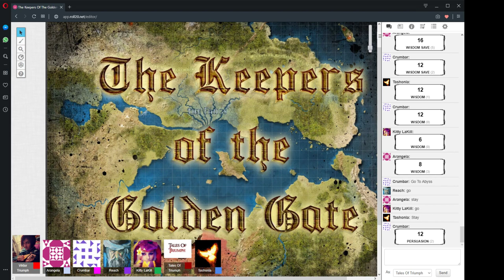The Keepers Of The Golden Gate Session 11 Part 1 "Into The Abyss" 12/7/2019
D&D 5e - The Keepers Of The Golden Gate Session 11 Part 1 "Into The Abyss" 12/7/2019

CAST LIST:
GM: Ryan